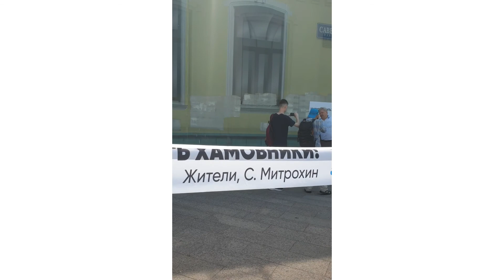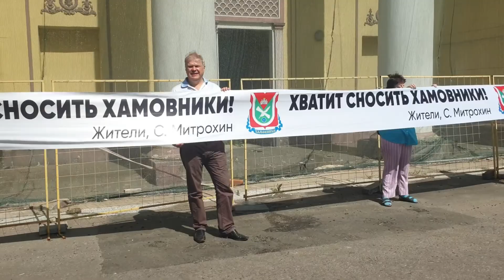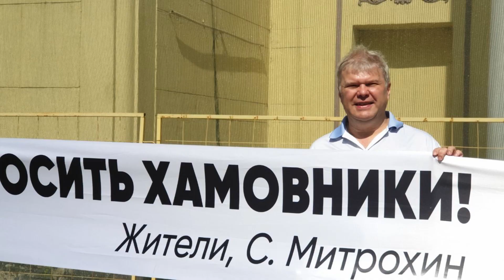Противостояние жителей района Хамовники против коммерческой застройки продолжается.Акция жителей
Автор видеомонтажа, озвучки, неравнодушный житель я, Ольга Н...